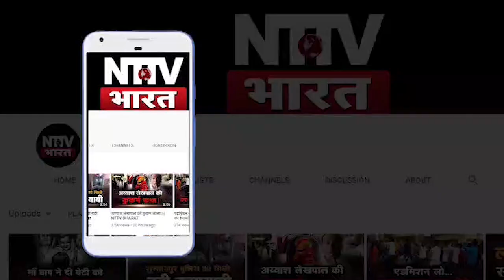बुंदेलखंड में निषाद समाज भव्य सामूहिक विवाह आयोजन मंत्री संजय निषाद बांटे उपहार और दिया बड़ा संदेश